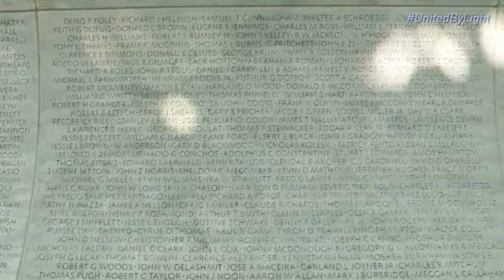Arizona remembers the fallen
A remembrance is held to honor the fallen officers we've lost